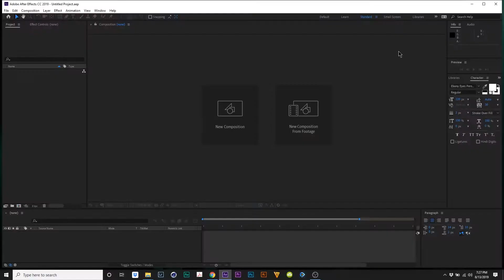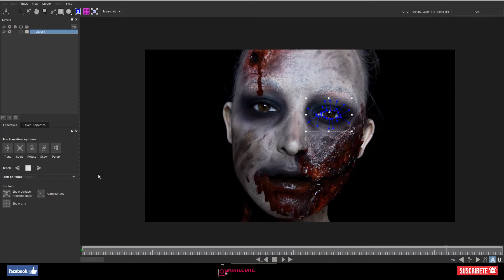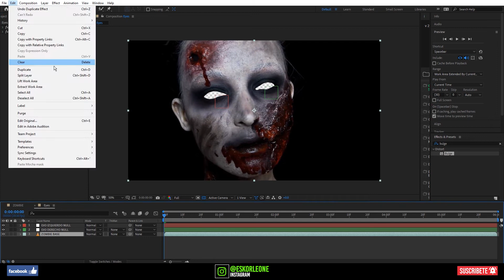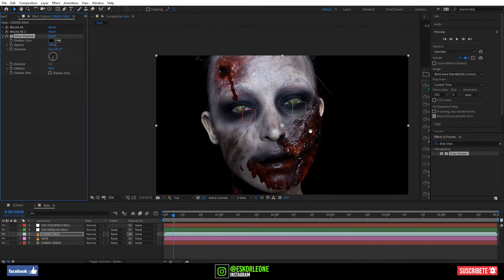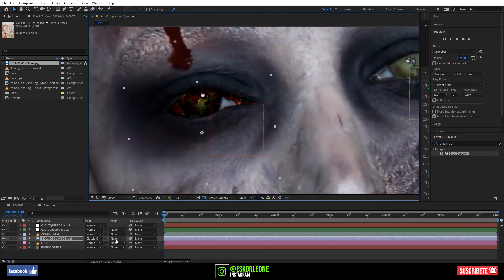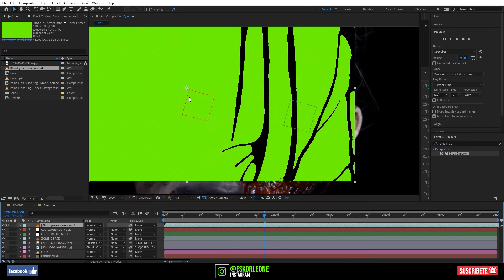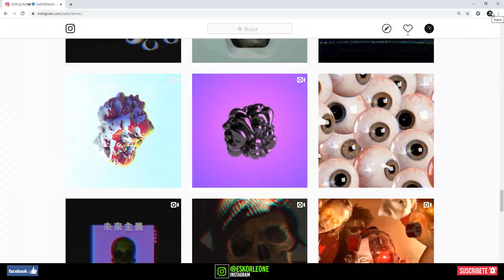TUTORIAL AFTER EFFECTS - OJOS DE ZOMBIE (SUPER FÁCIL)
En este tutorial aprenderemos a crear unos ojos de zombie en After Effects.

QUIERES UN PACK GRATIS DE EFECTOS VHS y COMO USARLOS? SIGUE ESTE LINK:

KORLEONE - 2020